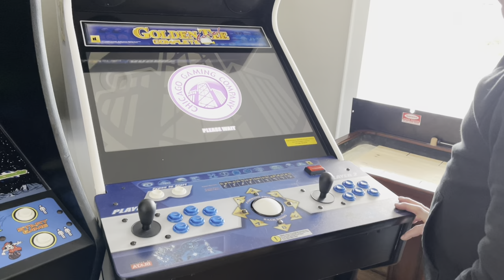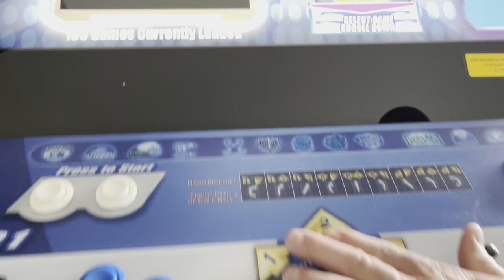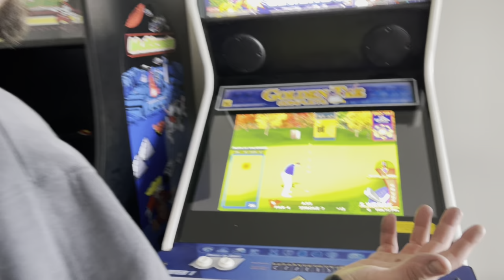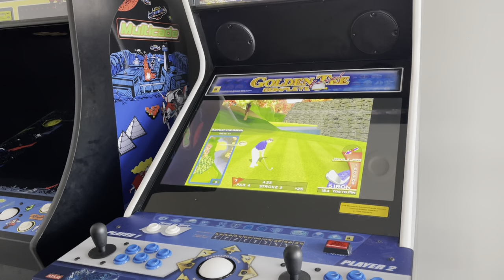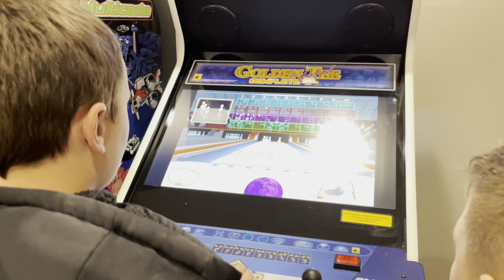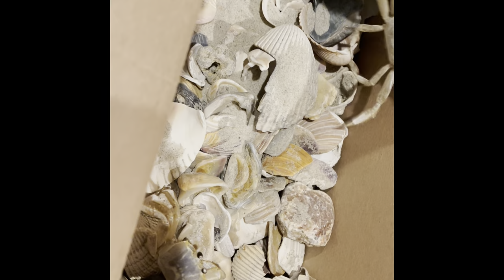OBX Spring Break | Hatteras Island | Salvo, NC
Family vacation to the Outer Banks April 2022
Hatteras Island, Salvo, North Carolina

Surf of Sound Realty  | House 862 Perfect Ten

Ghost Crabs 25:18
Duck Donuts - Donut Breakfast Sandwiches 25:28